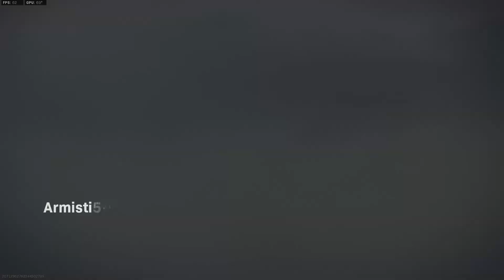Testing GeForce Experience: Solo in WarZone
Testing out the Nvidia recording. I caught some bodies in Verdansk in the process.